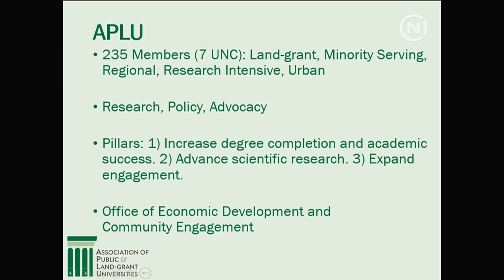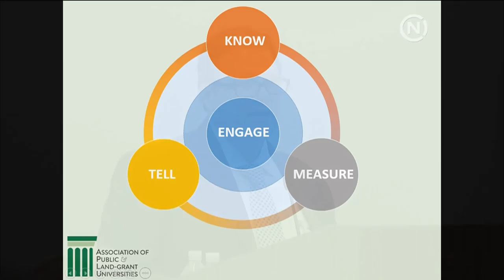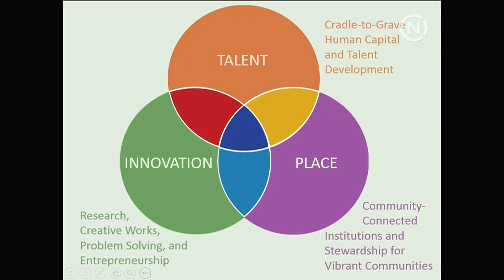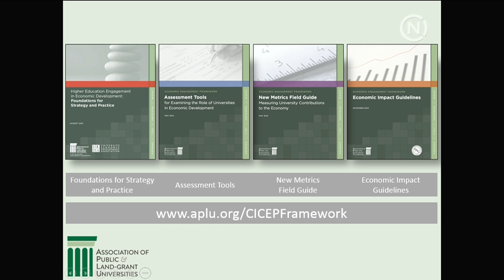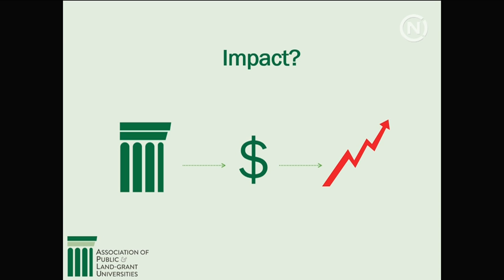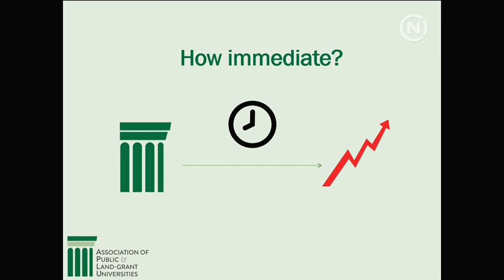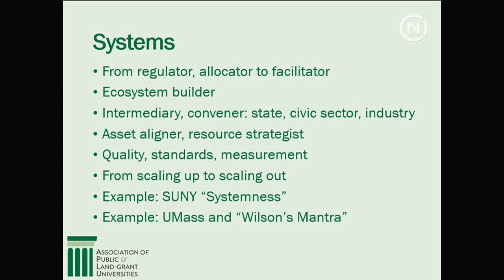UNC BOG meeting ft. Jim Woodell 7/28/16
UNC Board of Governors meeting, July 28, 2016

Strategic Priorities Discussion: Economic impact and excellent and diverse institutions.

Featuring, Jim Woodell, Vice President for Economic Development and Community Engagement, Association of Public and Land-Grant Universities